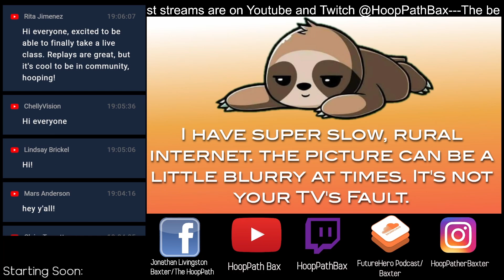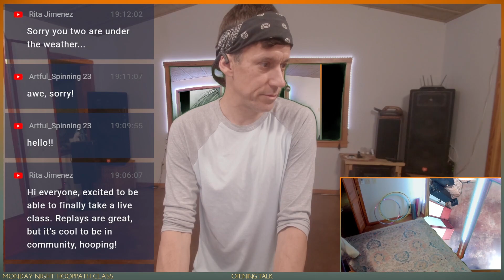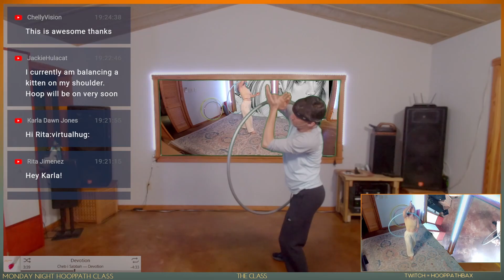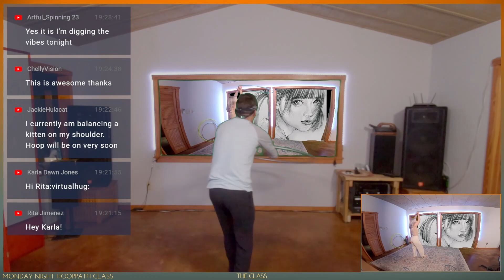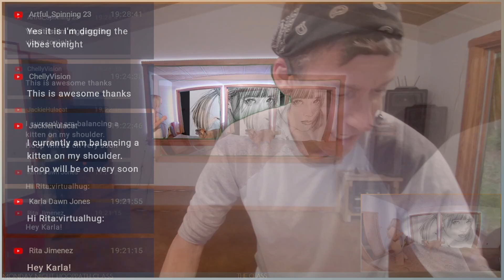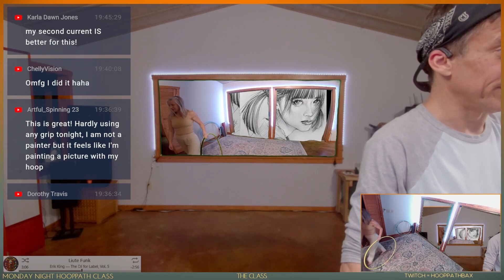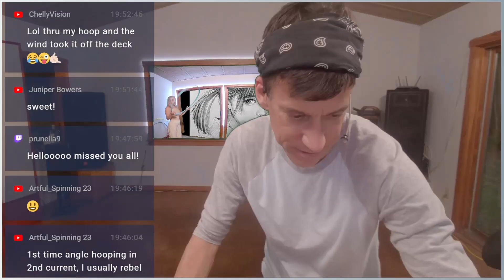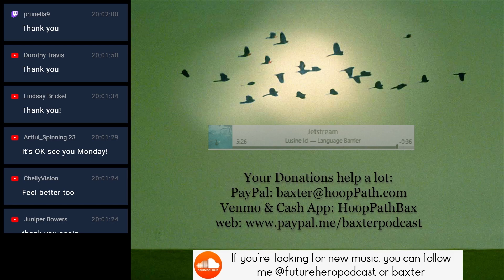HD Version Myth & Tech